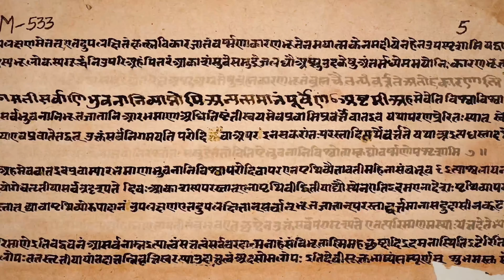Os Mistérios do Hinduísmo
Este vídeo oferece uma visão panorâmica da história e dos princípios fundamentais desta religião milenar. Desde suas origens nas antigas civilizações do vale do rio Indo até sua evolução ao longo dos milênios, explore como o hinduísmo incorpora uma variedade de crenças, práticas e filosofias. Descubra os ensinamentos dos Vedas, os textos sagrados hindus, e como conceitos como karma, dharma e moksha moldaram a visão de mundo dos seguidores do hinduísmo. Através de imagens deslumbrantes e narração envolvente, mergulhe na rica tapeçaria espiritual que é o hinduísmo, uma fé que continua a inspirar e fascinar milhões em todo o mundo.